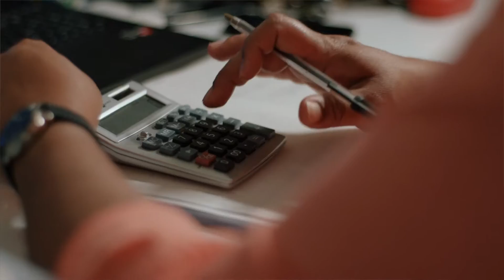Many Rivers - brand film VIGNETTES - MARILEEN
Want to know how to start your own business in Australia? Here is a story about how Many Rivers Micro Finance Ltd helped an indigenous mother to take control of her future by starting a cleaning business. Produced by Sydney, Melbourne, Newcastle video production company, Good Eye Deer